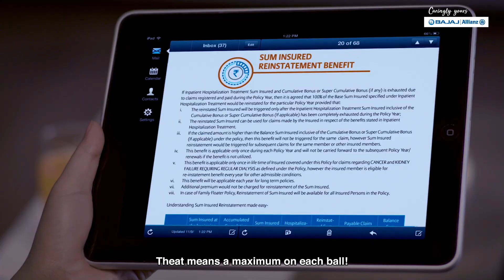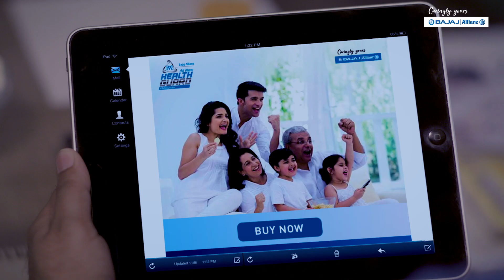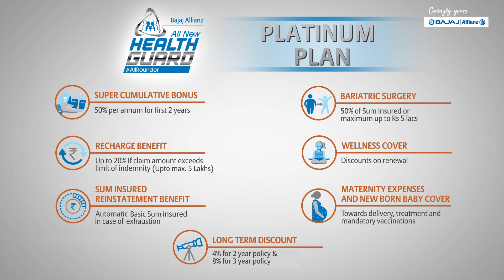Bajaj Allianz General Insurance | Health Guard Insurance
Updated features, extended support in the form of recharge and reinstatement, a whole host of coverage at affordable rates - doesn't our Health-Guard Platinum truly sound like an all-rounder? to know more about this star performer from our range of health insurance plans.